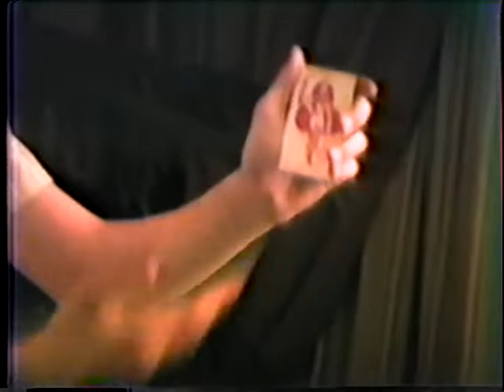Spring 1983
Mother's Day
Bob's Magic Show
Kathy and Jim's Patio install (1)
Rick's Dorm Room NIU 1173